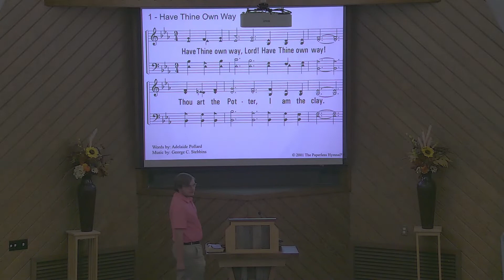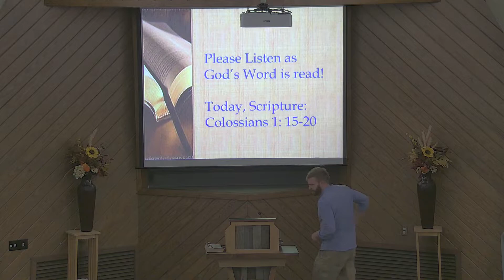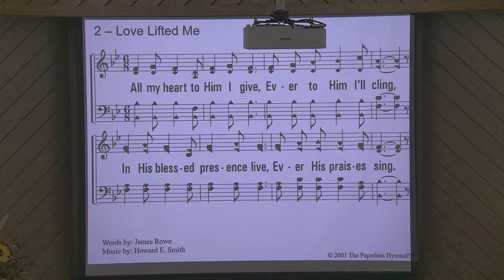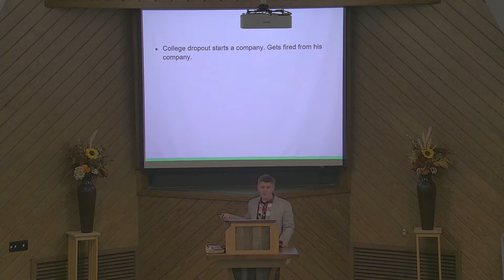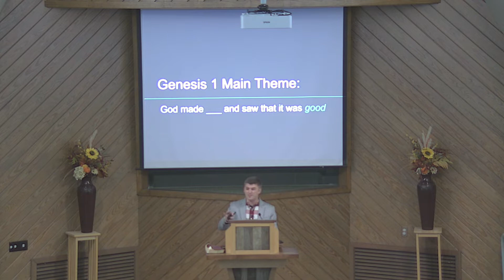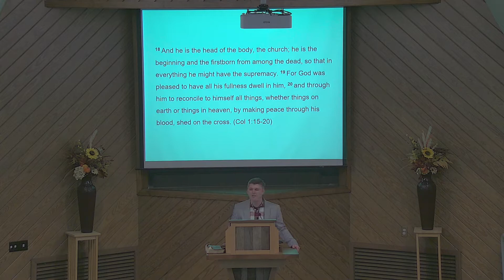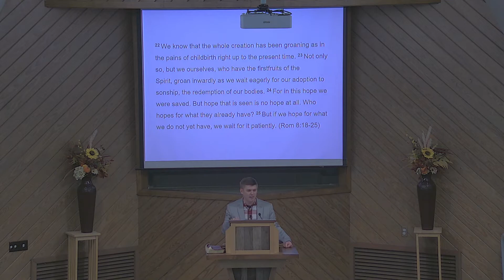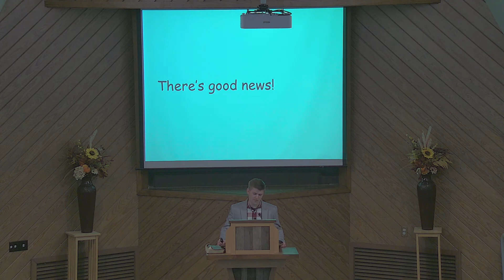Sunday Morning Service: November 7th, 2021